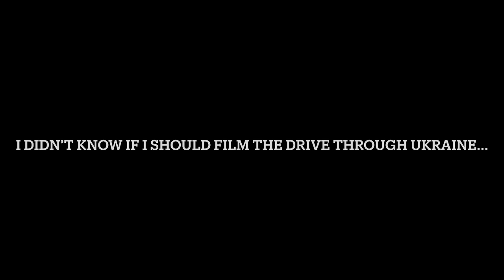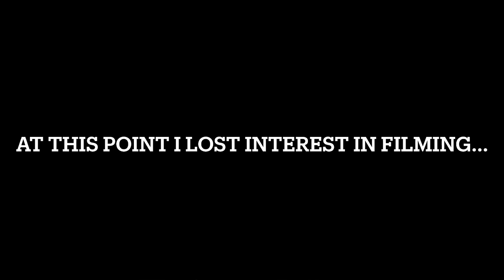Ukraine Aid Run - June ‘23 - Part 2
It wasn’t exactly planned, it wasn’t exactly easy and it nearly crippled me and my pathetic spine, but it finally happened.

One pickup truck, some kit for soldiers and other assorted aid delivered to Lviv. Within a few days it will all be on the front line. Vehicles like these make a difference, but far more are needed. The more people see it, the more chance we have to raise money. Please visit my Just Hiving page and add my other socials…

Keep supporting Ukraine! They fight not only for their freedom, but for the safety of all Europeans. Slava Ukraini!